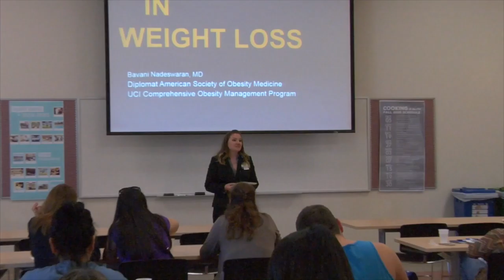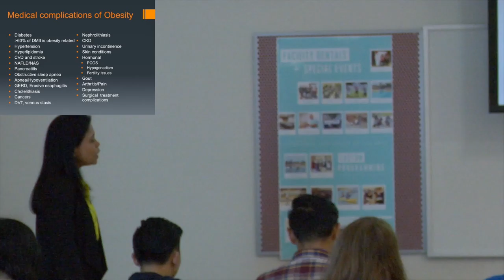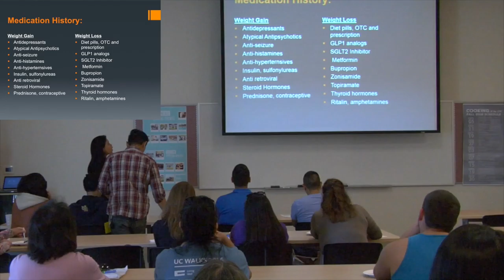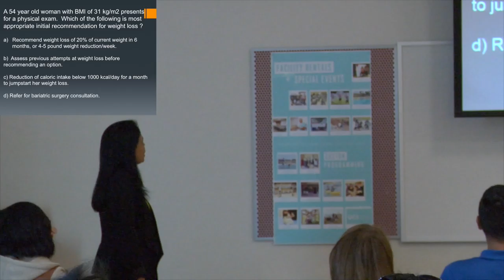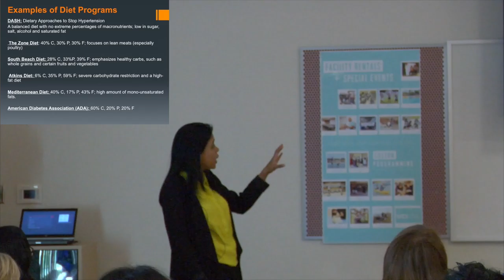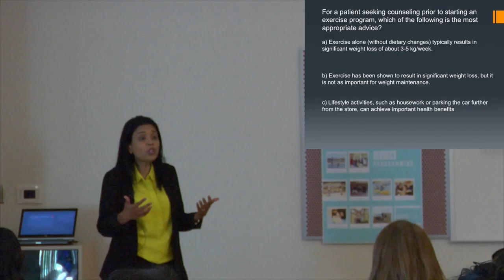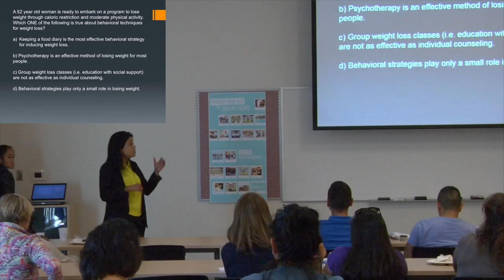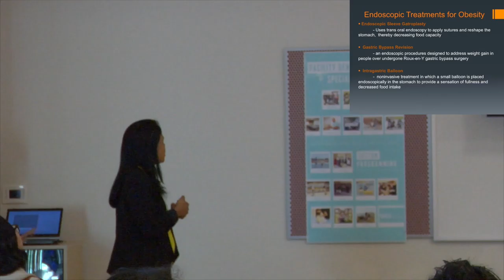Updates in Weight Loss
Presented by Dr. Bavani Nadeswaran on November 18th, 2016.

With all the fad diets and program claims about weight loss, it’s hard to know what to believe. Join UC Irvine Health, Clinical Professor of Medicine, from the department of General Internal Medicine, Bavani Nadeswaran, MD; MBBS to learn about the new clinical evidence surrounding weight loss. There are many health risks associated with being overweight and obesity. This session will help you discover what works for weight loss, compare different diets, weight loss procedures and surgery and learn about what works best for weight maintenance after weight loss.